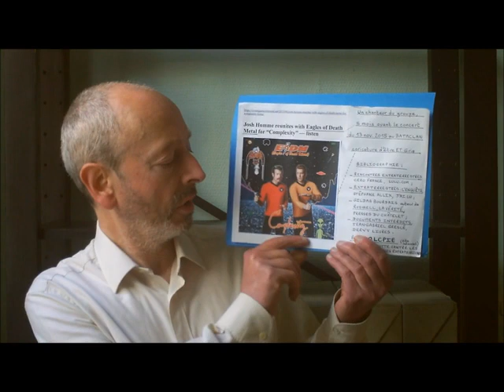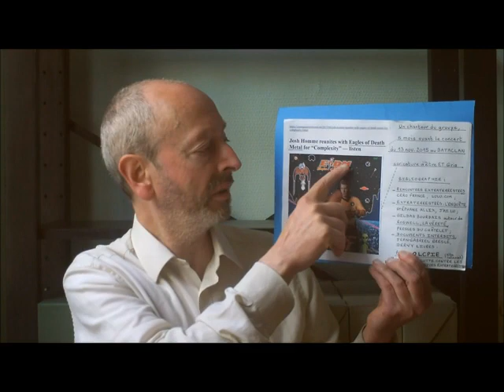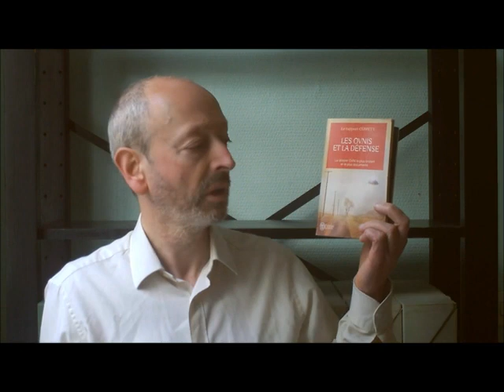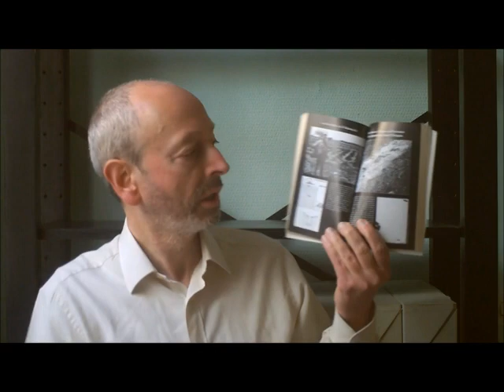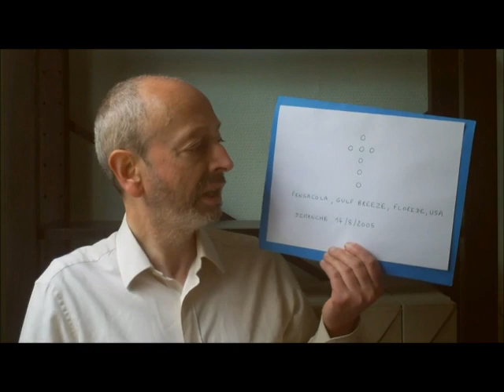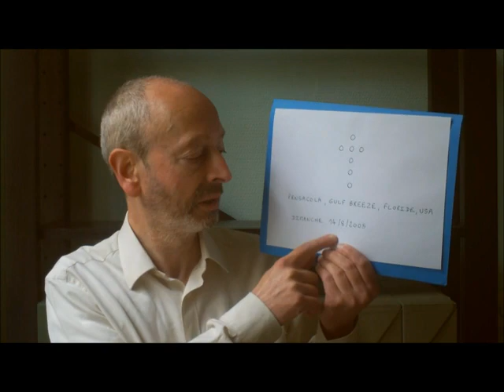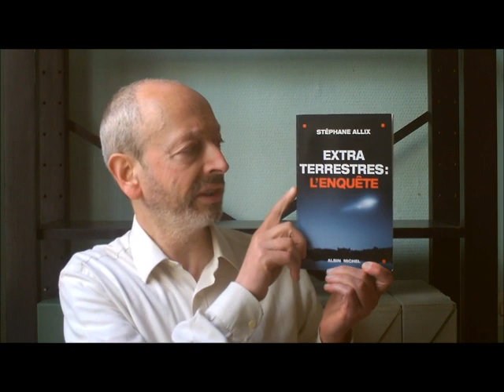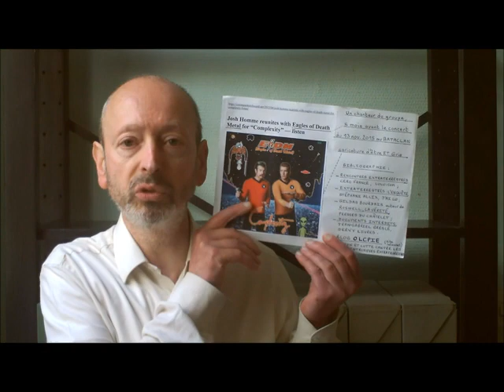Procès des attentats de novembre 2015 Message à l'attention des victimes par Jean-Charles Bourquin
Procès des attentats du 13 novembre 2015 et des autres jours Message à l'attention des victimes par le lanceur d'alerte Jean-Charles Bourquin.

Autre site d'informations :
Blog Opposition et Lutte Contre les Présences Intrusives Extraterrestres (OLCPIE) :

J'avais préparé sur ma table le nouveau livre de Jean-Pierre Petit et Jean-Claude Bourret, le Métaphysicon, dont j'ai commencé la lecture. J'ai omis d'en parler dans la vidéo. Je pense qu'il aide à ouvrir des voies du côté de la science et à mieux comprendre ce que j'affirme observer depuis de nombreuses années maintenant.

Lieu : France
Date : 27/9/2021
Auteur : Jean-Charles Bourquin